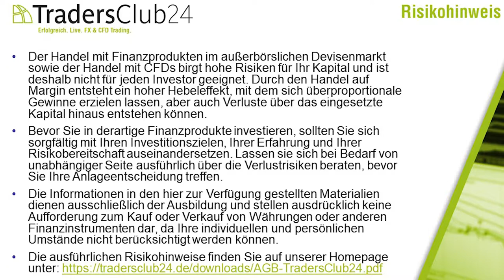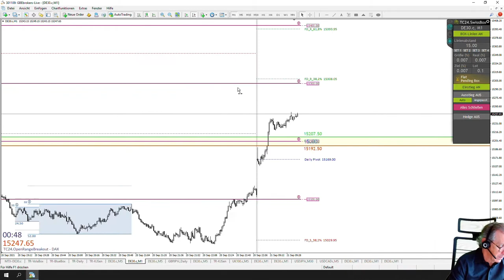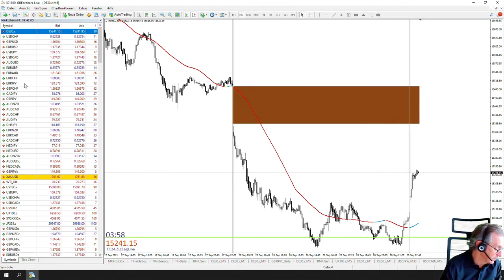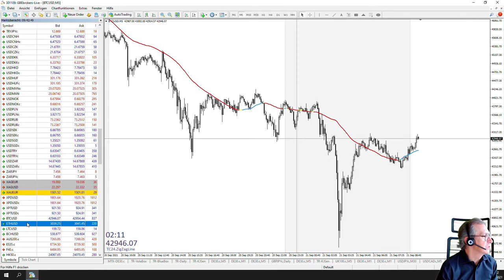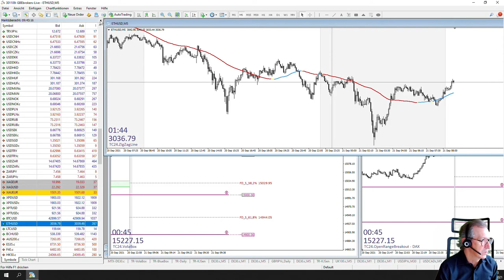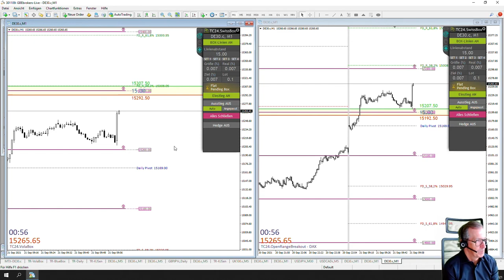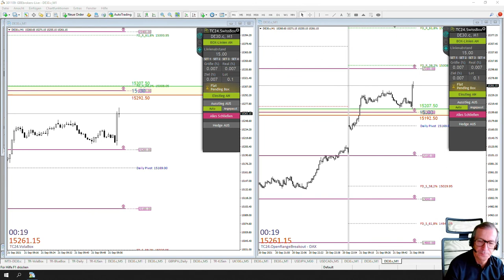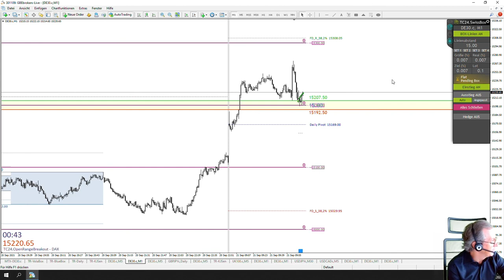LiveTrades vom TradersClub24 DaxOpenRange Breakout vom 21.09.2021